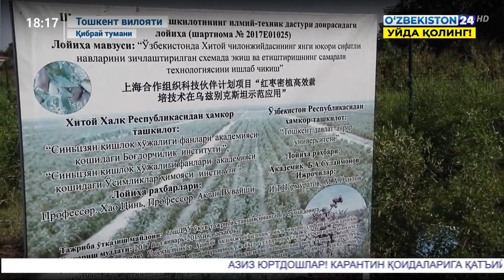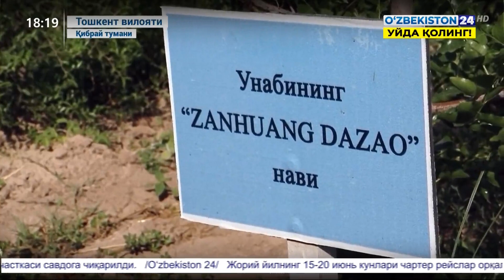Хитойнинг унаби шифобахш меваси юртимизда етиштириляпти